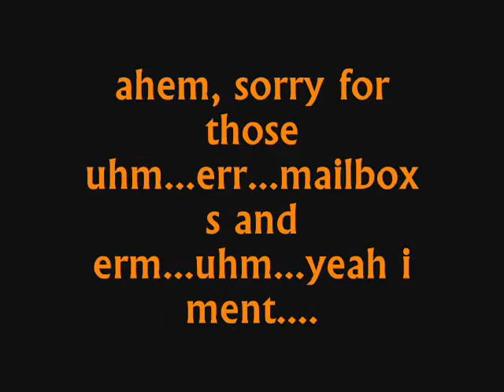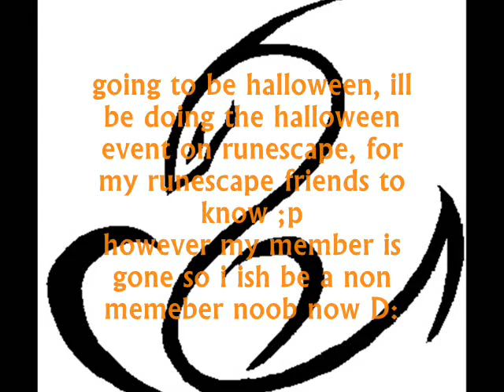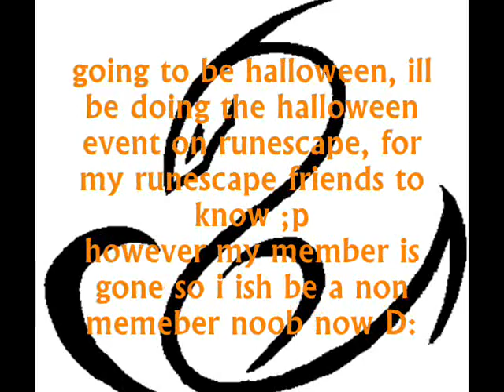More Microsoft Paint art done by me =3 please enjoy!~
visit my adopt topic my custom topic is currently closed, payment in CS pets, to get a custom. or as of halloween, u can pay me in halloween candy on chicken smoothie., for more info please contact me "Shades302" on my topic or in private message on Chicken smoothie.

its song number 43.

Music Copy right of:
Razor & Tie